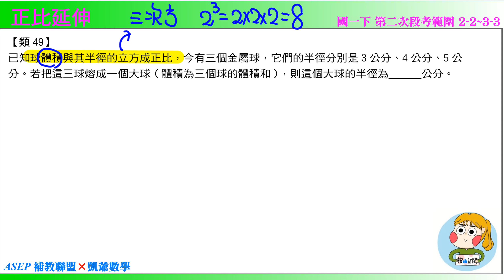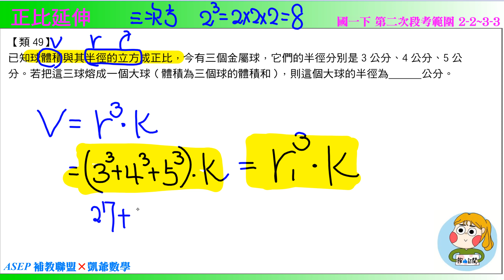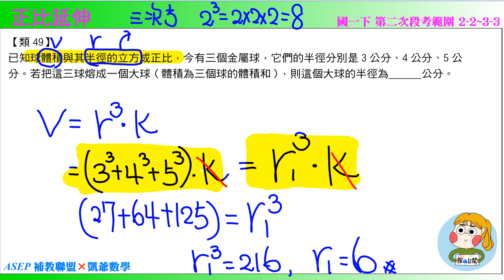國一下二段 段衝精選 類49 正比延伸球體體積 ASEPx凱爺數學